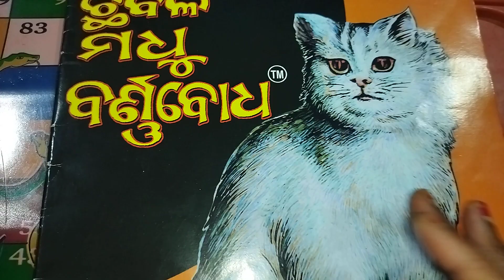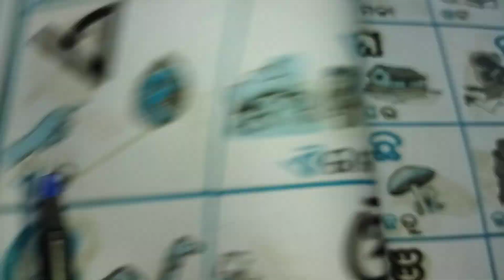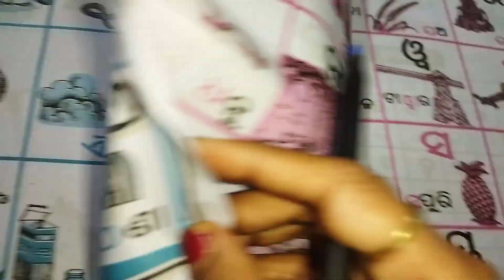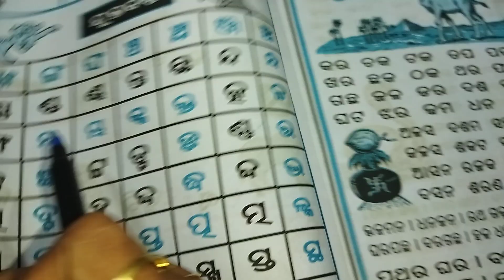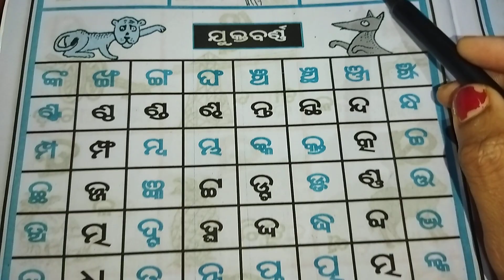ଓଡ଼ିଆ ଅ,ଆ,ଇ,ଈ,ଉ,ଊ ଗୀତ ଓଡ଼ିଆ ବର୍ଣ୍ଣବୋଧ ବହି ର ଓଡ଼ିଆ ଆକ୍ଷିୟର ଶିଖିବା ||odiya Alphabet